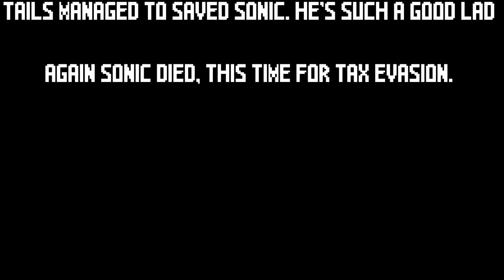Can Sonic The Board Be The One To Save Sonic?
Tails being the most reliable sidekick saved Sonic. But it was too early to celebrate as Sonic got done in by Tax evasion. It's Sonic The Board time.

Knuckles' and Rouge's section will shock you!!!

Apologies about the errors, such as the audio echoing at the start and the few jump cuts that happen later in the video.

The character order will be the same as the Boss Battle series:

Knuckles, Amy, Omega, Tails, Sonic Board, Blaze, Rouge, Sonic, Shadow, Silver, Super Sonic, Super Shadow, Super Silver, Elise and Sonic Fast.

How we did it?
Using a JTAG RGH Xbox 360 and a Character Swap Mod & Section Select Mod from Gamebanana.

Character Art Done by afrobears and WhiteKitsu

Gameplay by afrobears and WhiteKitsu

Awful Thumbnail done by afrobears with help from WhiteKitsu